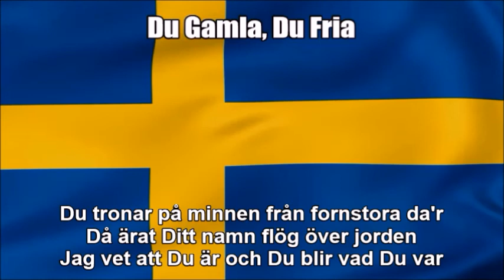National Anthems of Switzerland and Sweden (Nightcore Medley)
This is a Nightcore medley mix of the national anthems of Switzerland ("Schweizerpsalm") and Sweden ("Du Gamla, Du Fria") that I combined from the previous uploads of individual videos. I previously edited all the audio tracks on Audacity by speeding up the audio. As a disclaimer I am still showing respect of each of the two anthems while I wrote down the original texts in German and Swedish at the bottom so you can sing along with it. I just think this medley remix I made sounds great and liked the way it turned out.

TAGS INCLUDED: National Anthem, Switzerland, Sweden, Medley, Nightcore, Lyrics (Website Category)